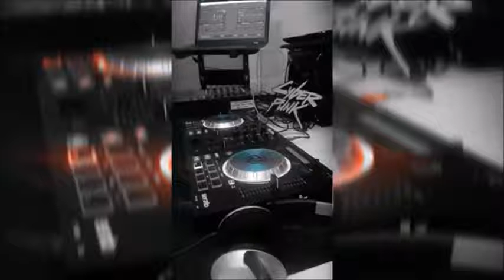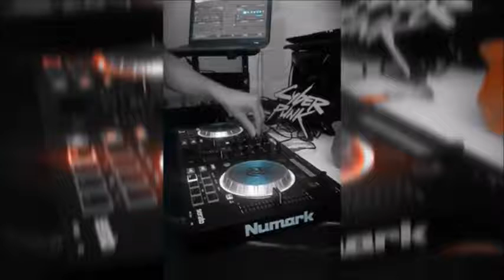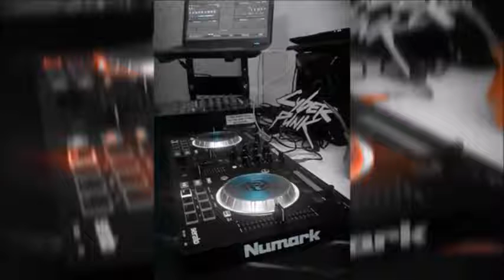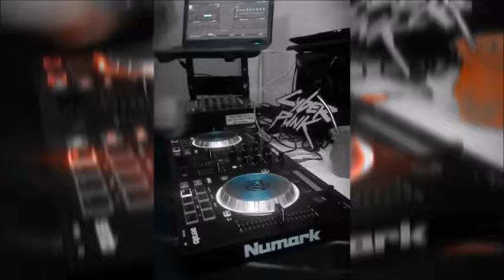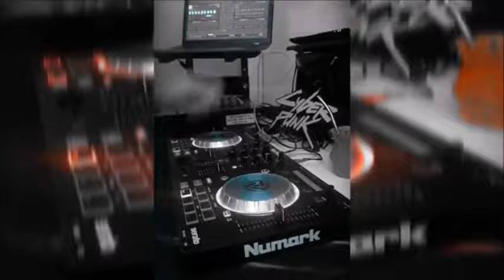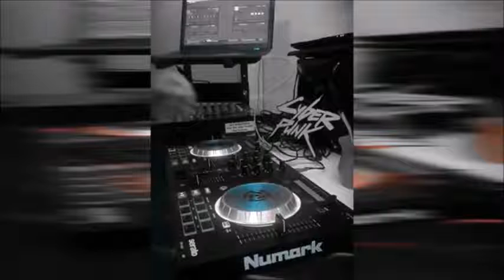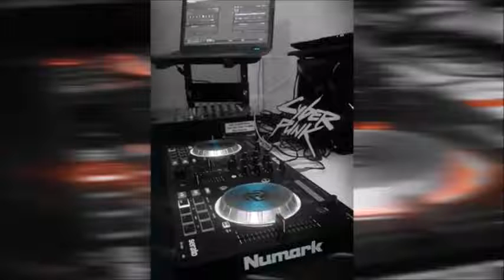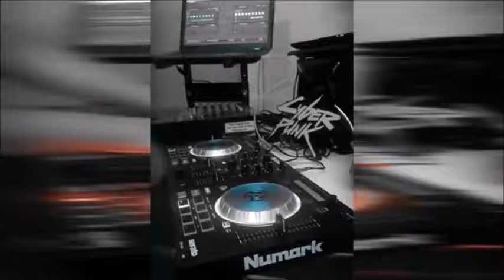Mc Difusiones presenta Gera Zim Zum @ My Top 2020 Tracks 30 12 2020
Artística: Gera Zim Zum
Auspicia:
Niperialab - Instagram: niperialab
Mc Difusiones: Instagram: mc_difusiones1